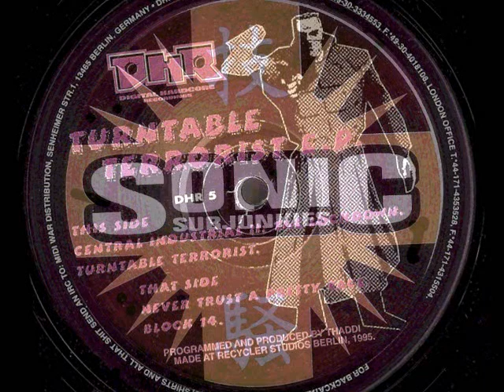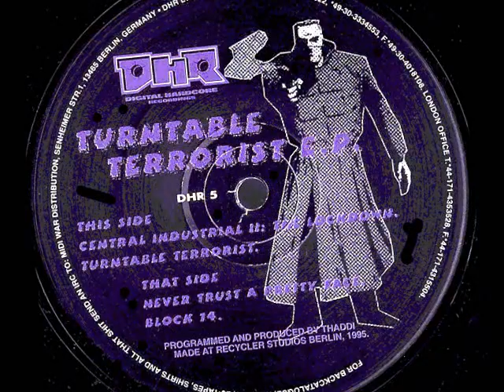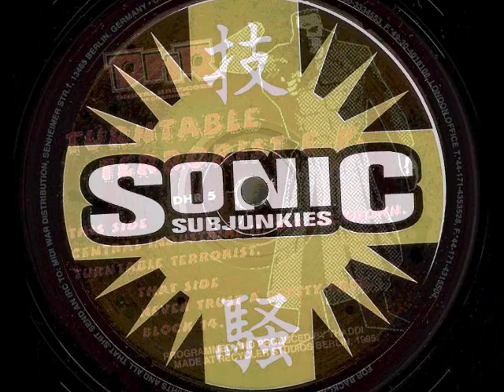Sonic Subjunkies - Tuntable Terrorrist EP - Never Trust A Pretty Face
Label: Digital Hardcore Recordings (DHR) ‎– DHR 5
Format: Vinyl, 12", 45 RPM, EP
Country: Germany
Released: Apr 1995
Style: Acid, Breakcore, Jungle